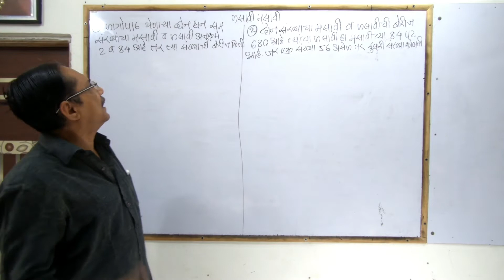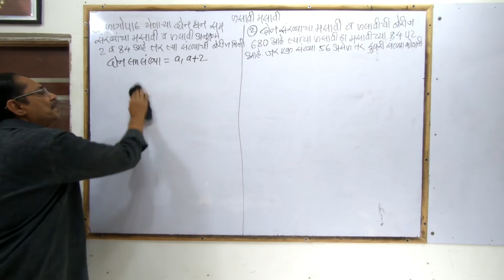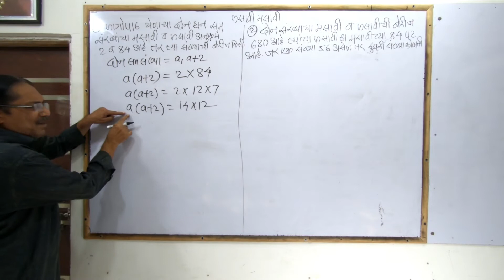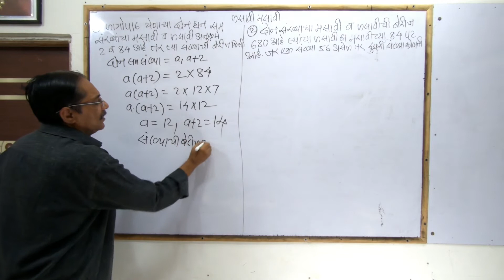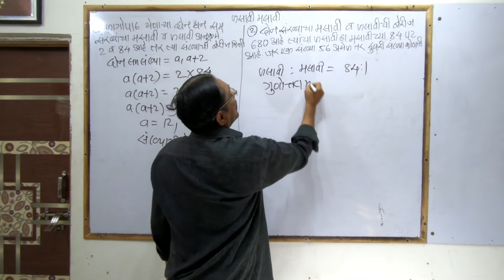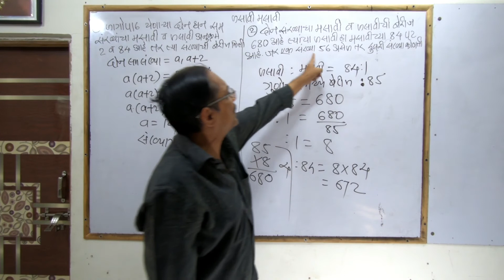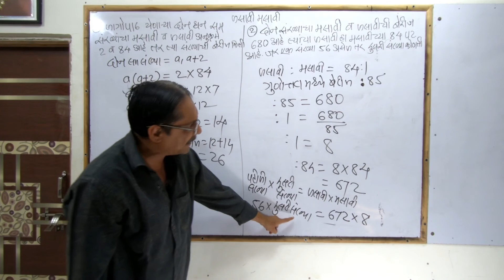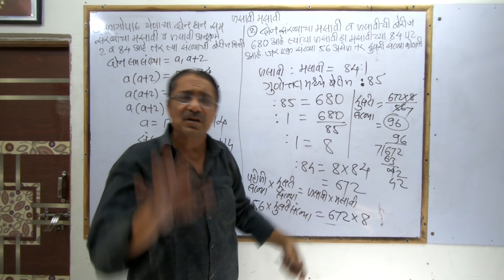Lasavi Masavi Marathi | Police Bharti 2020 | Police Bharti Maths | Mega Bharti 2020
Police Bharti 2020 | Police Bharti Math | Police Bharti Ganit | Mega Bharti 2020 | Police Bharti 2020 Maharashtra | Police Bharti | Lasavi Masavi Marathi
In This Video We Are Going To Learn Thee Most Important Questions For Police Bharti 2020 Exam In Marathi